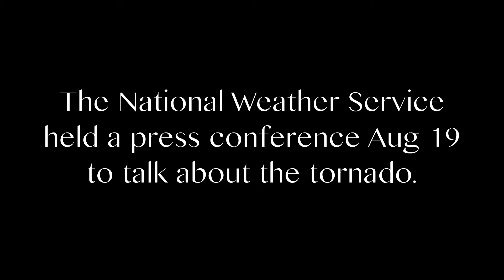Press conference after EF1 tornado in Lake Geneva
Following an EF1 tornado, the National Weather Service held a press conference Aug. 19, 2015, outside of Lake Geneva, Wisconsin. The tornado caused damage to buildings and trees.